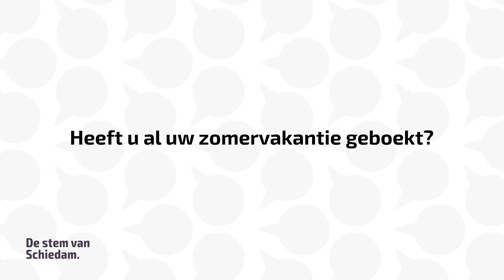SCHIE TV: De Stem van Schiedam: heeft u al uw zomervakantie geboekt?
Met dit weer denk je maar aan één ding: de zonvakantie! Of niet? Hebben de Schiedammers de zomervakantie al geboekt?